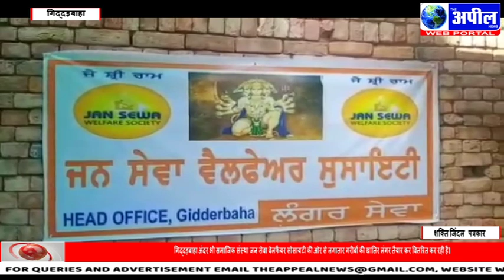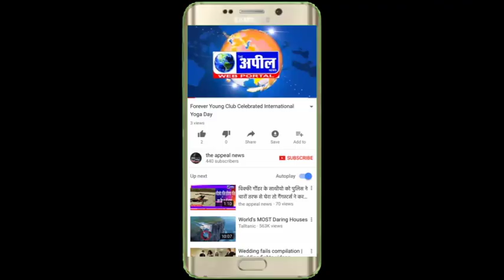दिहाड़ीदार मजदुरों का पेट भरने की खातिर लगातार लंगर तैयार | The Appeal News Paper